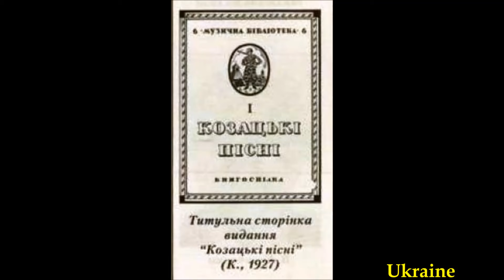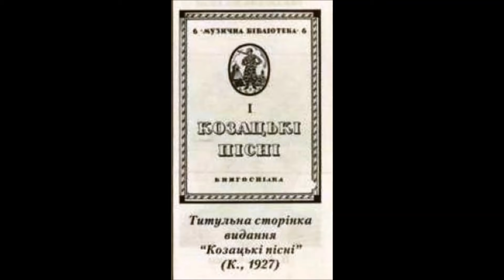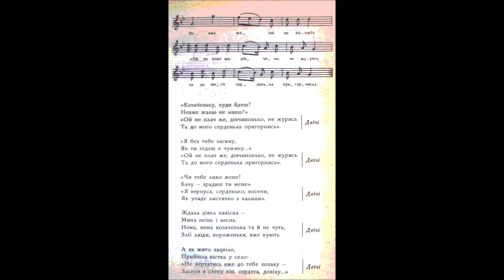Козаченьку куди йдеш опр Шварца Андрій Іванов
Дир. - Оскар Сандлер
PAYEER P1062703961